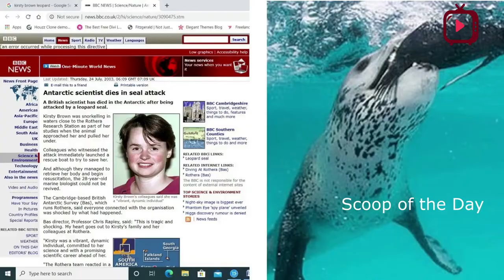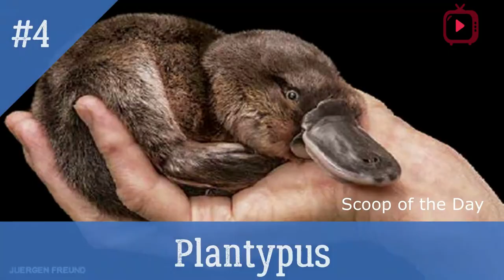10 सबसे खतरनाक जानवर जो दिखने में मासूम होते है | Top 10 Cute, But Deadly Animals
मासूम से दिखने वाले ये जानवर जो बेहद खतरनाक होते हैं
दुनिया में कई सारे जानवर पाए जाते हैं जिनमें से कुछ बेहद ही खूबसूरत और मासूम लगते हैं लेकिन हर मासूम दिखने वाला जानवर मासूम नहीं होता। आज हम ऐसे जानवरों के बारे में जानेंगे जो बेहद खतरनाक होते हैं :-

If you want this video with English commentary, please click the link Bellow;

Our planet is home to thousands of animal species that come in all different sizes and colors.
Today we have a list of Cute Animals they are sweet, lovable balls of fur who are happy to play with toys, get cuddled, sleep, eat, and use a litter box.
You might not think so, but these cute animals can actually be extremely dangerous—and in some cases, quite deadly.
check out the list of
Top 10 Cute Animals that  are actually deadly.
Featuring: Slow Loris,Poison Dart Frog,Puffer Fish,Platypus,Leopard Seal,Cassowary,Chimpanzees,Pandas,Anteater and Glaucus atlanticus(blue Dragon)

10 cute animals that are secretly terrifying,
top 20 cute but deadly animals,
top 10 cute animals,
if you see this run away and cry for help,
pretty but deadly animals,
top 10 animals you can have as pets,
cutest animals ever,
10 animals you can keep as pets.
10 Cute Animals But Deadly,
Dangerous Animals on Earth